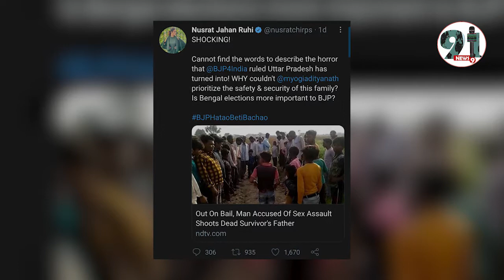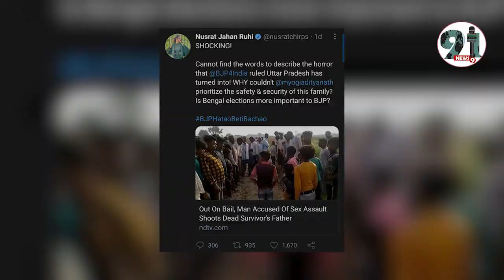नुसरत ने साधा यूपी सीएम योगी आदित्यनाथ पर निशाना।